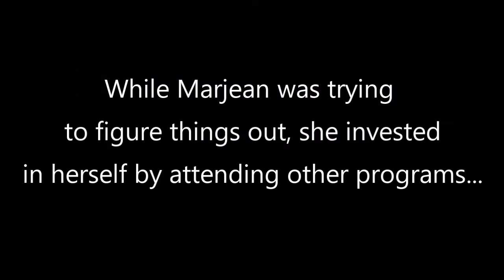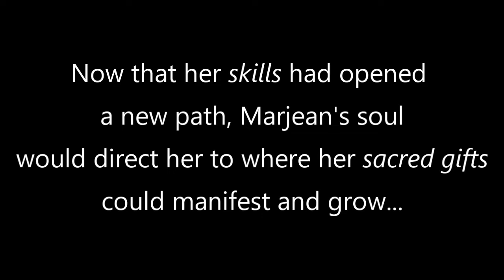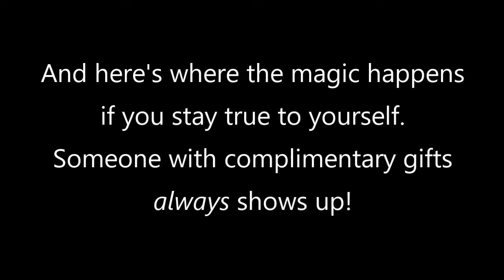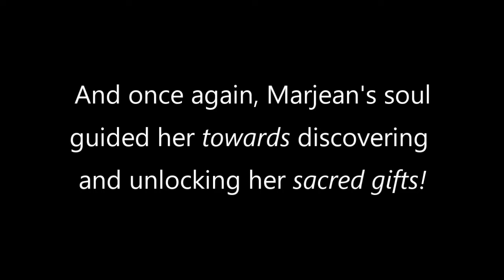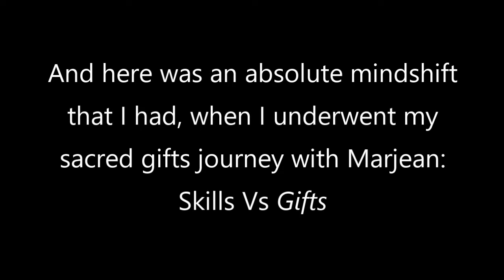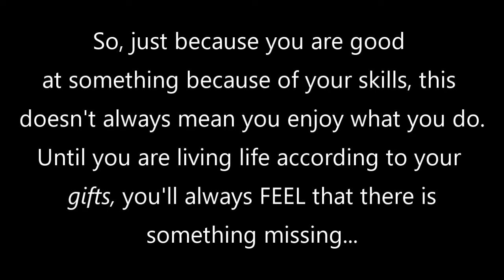Discovering Your Sacred Gifts - Marjean Holden and Dion Jensen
What happens when a successful actress just decides one day that she doesn't want to do what she used to love any more?

Why do so many people go to work and feel totally unfulfilled even if they are really good at their job?

In this Lion Academy series, the founder Dion Jensen asks Marjean Holden, one of his mentors, to come into the academy and explain the importance of living your truth. How do you do that? You MUST know what your sacred gifts are and live those.

Using her life as real context, Marjean takes us on a journey so that anyone that FEELS like they are not living the life they are supposed to, can access the program.

If you are a member of The Lion Academy, you will get access to a free module so you can test drive what Marjean is talking about.

If you are not a member, you can go and register for $1 and help yourself to this and all the other free members courses.

*I do not own the movie posters contained in this video, they are free downloads from Wikipedia.